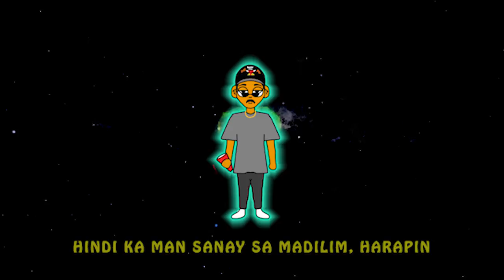Better Daze - Saint Diamond ( Kenth, Gowdee, Epi, Jarewin & Led )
Better Daze (OFFICIAL LYRIC VIDEO )
Writted and performed by: Kenth,Epi,Gowdee,Jarewin & Led
Mix and mastered : Epi
Visuals & Art : Kenth
Special thanks to:Saint Diamonds & Tgang

FOLLOW KENTH:

Twttr: @papikenth